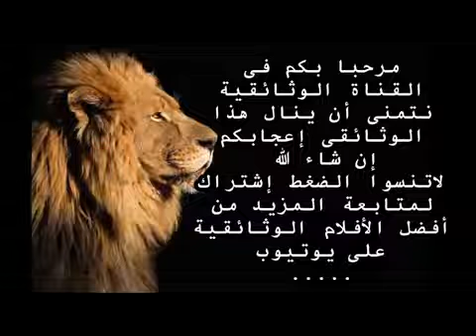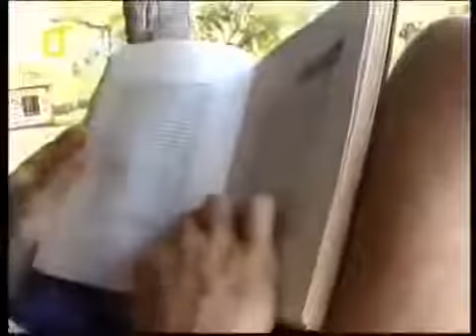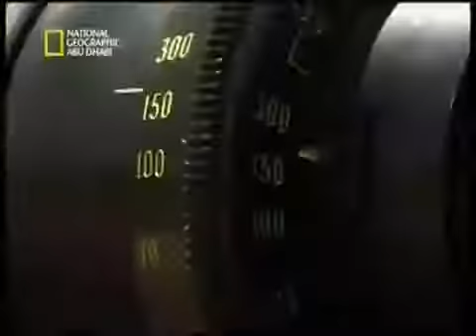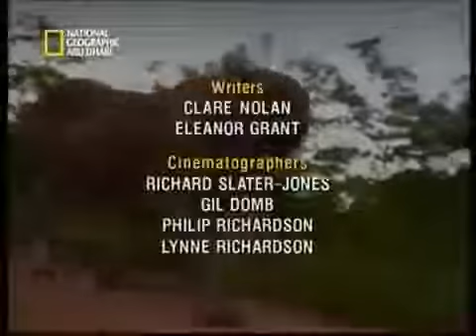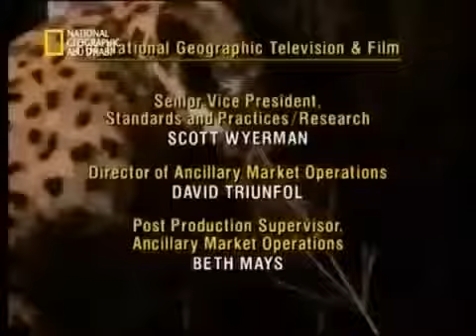وثائقى - مطاردة القطط الكبيرة الأسود و الفهود - عالم الحيوانات المفترسة